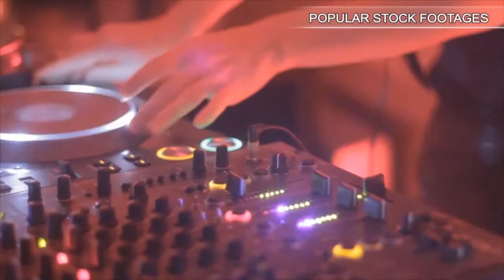Sexy Exotic Girl Dances Against Orange - Hd . Stock Footage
You have watched Sexy Exotic Girl Dances Against Orange - Hd . Stock Footage"